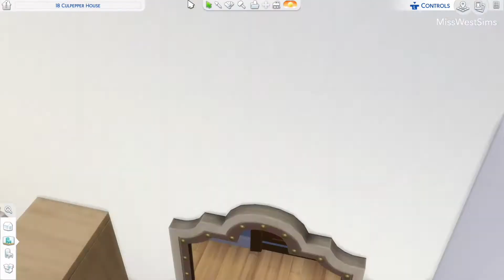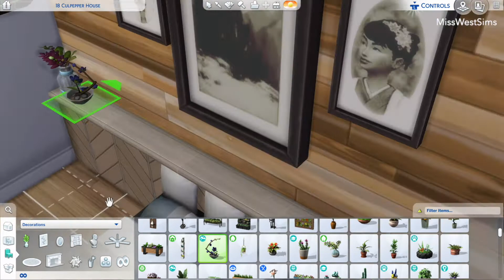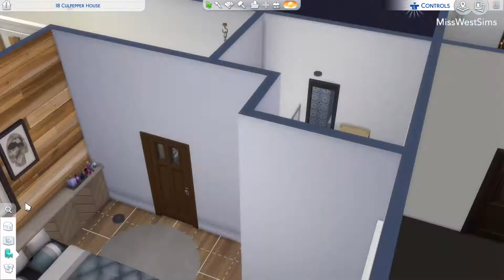18 Culpepper House | Sims 4 Speed Build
Hi there!

We are back with another apartment speed build. This time of 18 Culpepper House. It’s a 1-bedroom/1-bathroom apartment with a lot of muted colors. It is very open except for the bedroom and bathroom. And I used the candle holder from Spa Day to make a divider between the hallway and the living area, which turned out nice if I say so myself.

I haven’t uploaded it to the gallery (yet?), because uploading apartments is super annoying. I have to remove walls so that it will be 1 giant room, it’s a hassle..